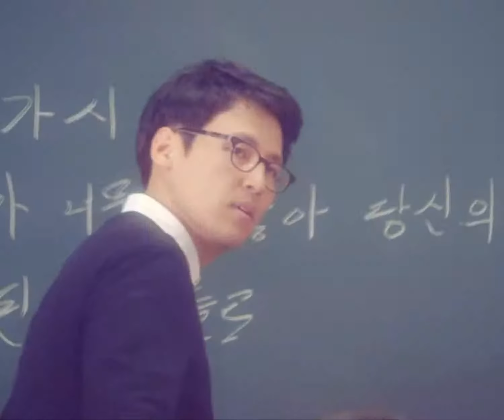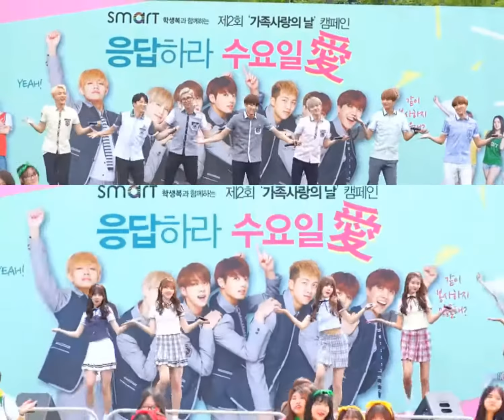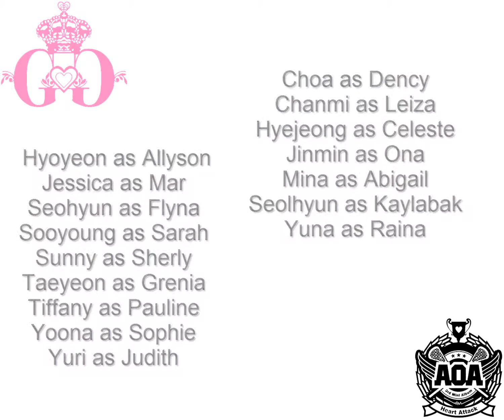Gfrend (fanmade serie) Capitulo 5 Love and Beauty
Capitulo 5. El concurso